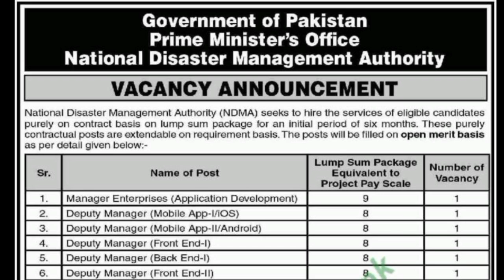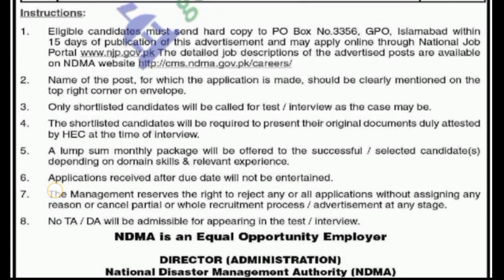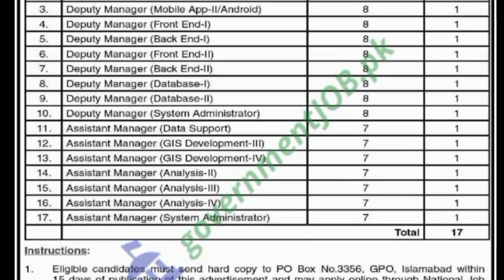PM Pakistan Office Jobs • Prime Minister Office Pakistan • Hafiz Sultan Official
Latest Prime Minister Office Management Posts Islamabad 2023
The Prime Minister’s Office has posted job openings on governmentjob.pk with the heading “Prime Minister Office Jobs 2023 | Board of Investment.

This ob postings have been made by the Prime Minister’s Office looking for experts on a one-year contract basis. The jobs relate to the project “Feasibility Study and Acquisition of Land for Islamabad Model Special Economic Zone.

Those who have an MBA, CA/ACCA, a high school diploma, a master’s degree, or a bachelor’s degree are qualified for this position. According to the career ad, applicants must have the necessary abilities and a minimum of 2 to 15 years of experience.

The recruitment’s age range is 30 to 55 years old. Pakistani residents who satisfy the requirements based solely on merit are able to apply. According to the regulations set forth by the federal government, age accommodations will be made.

How to Apply:
Interested applicants meeting the selection criteria should apply directly through the NTS within fifteen days from the advertisement’s publication date. There is a mandatory application processing fee.
Candidates must send a hard copy of the completed online application form to NTS Headquarters (BIO Project), Plot #96, Street #04, Sector H-8/1, Islamabad.
It’s recommended for applicants to frequently visit the NTS website for crucial updates.
No TA/DA will be provided or compensated.